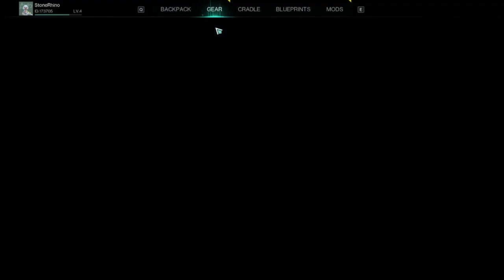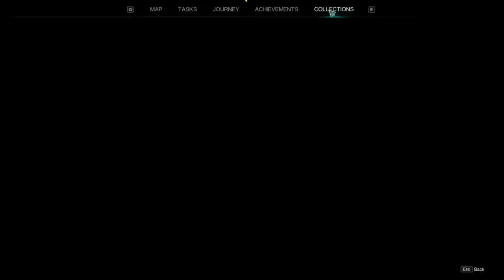PC Once Human Beta Ep 3